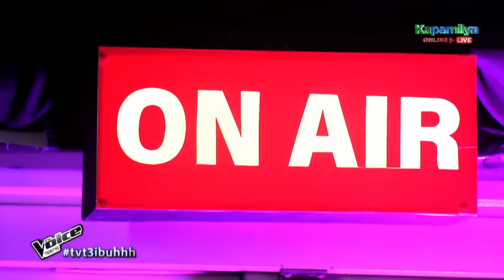Francine | Sundo | Blind Auditions | Season 3 | The Voice Teens Philippines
Francine's gorgeous rendition of Imago's "Sundo”.